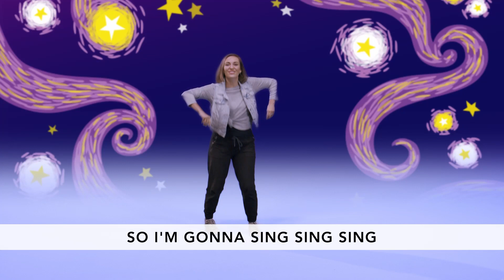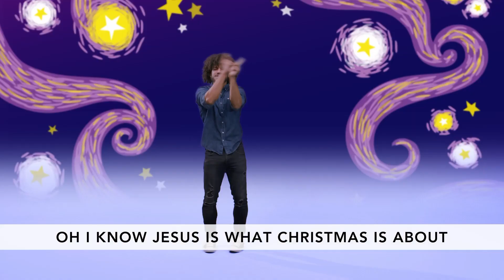Online Church for Baby Bay - December 17/18